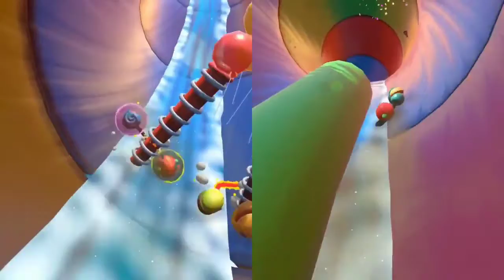Noteworthy Video Games / Highlights 9/6/2021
Hey, everyone!

0:00 / INTRO, IN CASE YOU CAN'T FIND IT

Games in order of appearance:

0:06 / Antab Studio's FORECLOSED (2021):

1:10 / SplitSide Games's Fling to the Finish (2021):

1:59 / Luis Antonio's Twelve Minutes (2021):

2:30 / Beeswax Games's SPOOKWARE (2021):

3:26 / Joy Manufacturing Co.'s Ambition: A Minuet in Power (2021):

4:29 / OUTRO

Outro music comes from the Hades (2018/2020) soundtrack by Darren Korb. The track the excerpt is from is called, "God of the Dead."